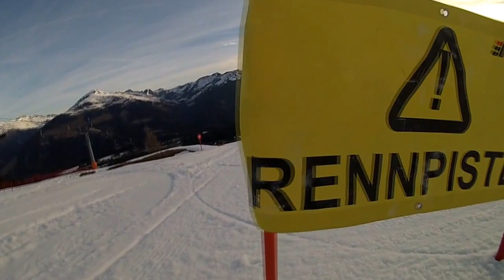H&N Schitest 2017